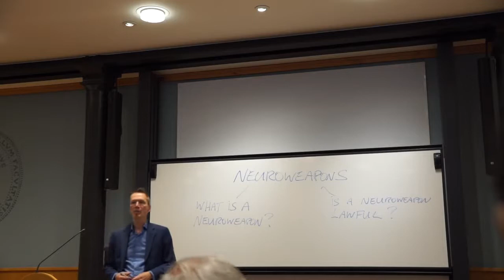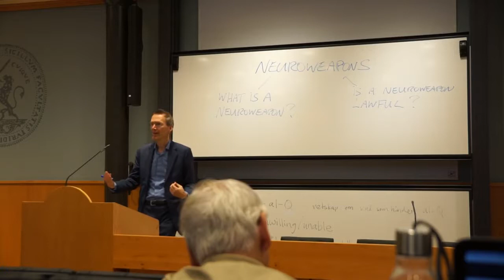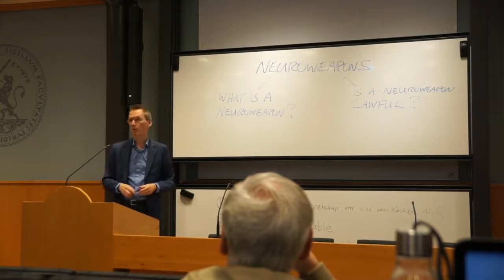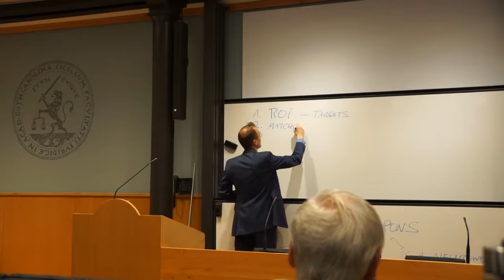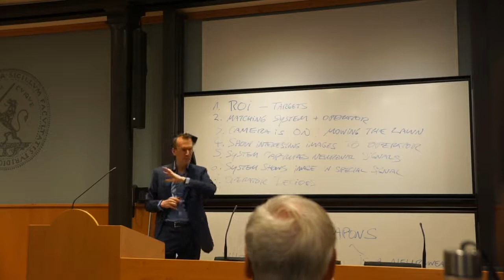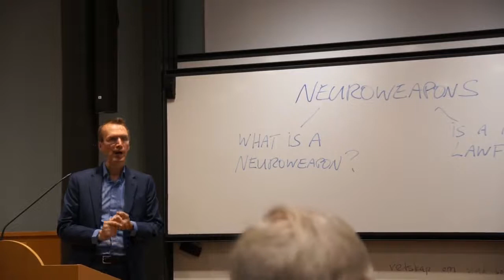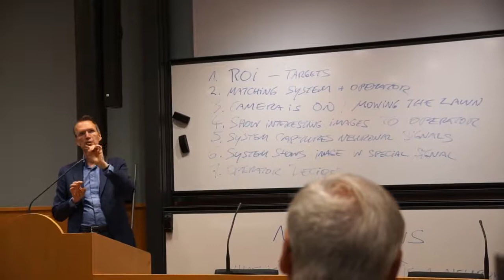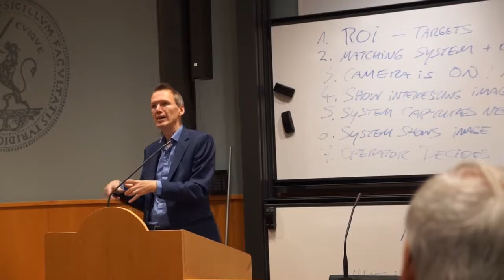Gregor Noll: The Dark side of neurotechnology: What are neuroweapons and are they lawful?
Lunds Universitet 350 år - The Amazing Brain.

Professor: Gregor Noll
lecture: The Dark side of neurotechnology: What are neuroweapons and are they lawful
Date and Time: 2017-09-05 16:15 till 18:00
Location: Pufendorfsalen, Lilla Gråbrödersgatan 3, Lund

This videoclip vieo-record of the lecture.

Neuroscience is known for its medical applications and its novel ways of treating diseases. Yet neuroscience and its technology is decisive to experimental weapons - neuroweapons - that may identify targets very rapidly. But is it really the soldier who decides on attacking and killing a person, or rather the machine? And does international law impose a limit on this development?

Note of the producer:
The definition of neuroweapons that is given in this lecture is related to BCI/BBI interfaces.
In pop culture the term "neuroweapons" considers a wider range of technologies: engineered drugs, remote neural monitoring devices, waves beam cannons, etc...
Should a distinction be made  those technology involving semantic information exchange and those that involves not-conscious/subliminal or just physical stimuli?

Also, given the existence of a low latency, asynchronous "internal" warfare, made toward the civil population, carried on by the army, (Op. Stay Behind, Gladio, etc..), there are even more darker areas of neuro-weapons usages, officially nonexistent, where the law rarely can enter.
Can we call those black areas of neuroweapons?